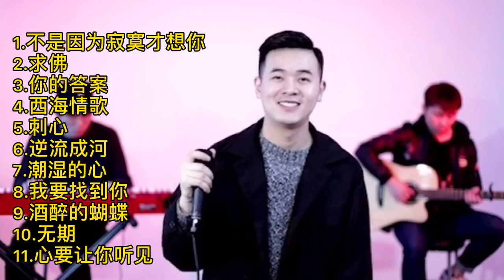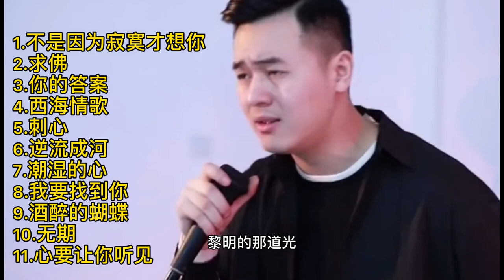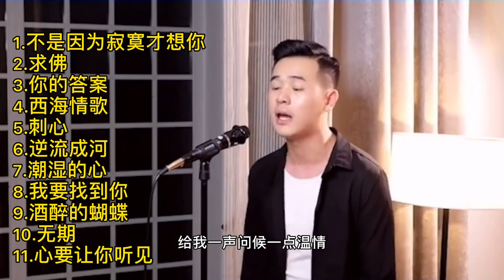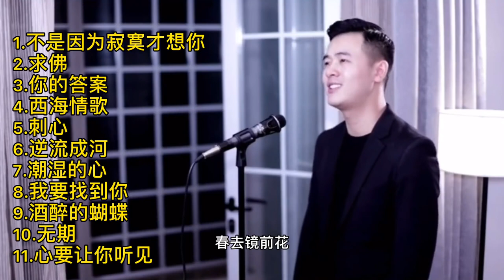小啊枫XIAO A FENG 抖音乐 ALBUM LAGU MANDARIN ENAK DIDENGAR